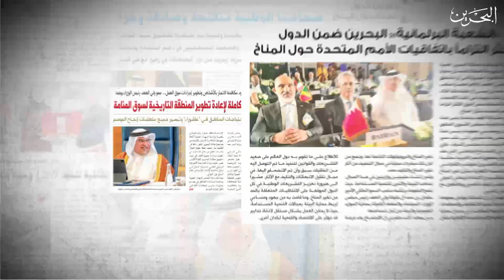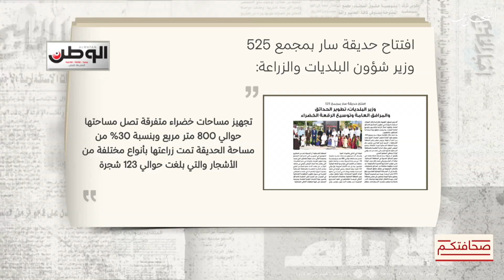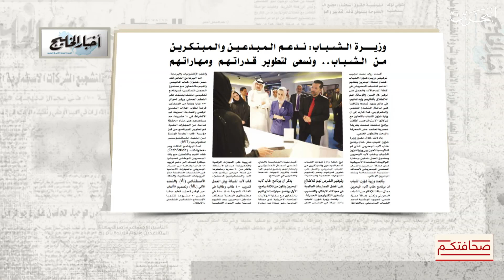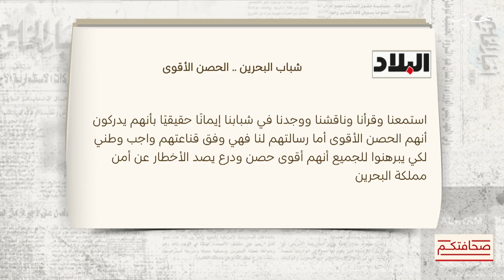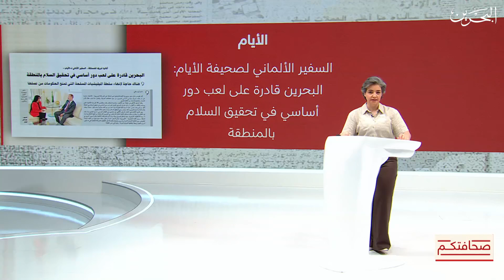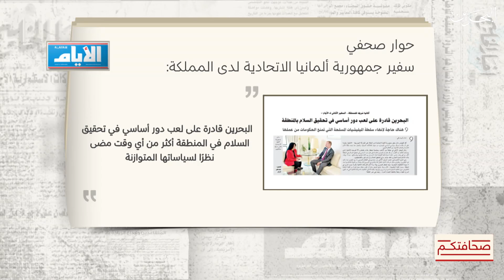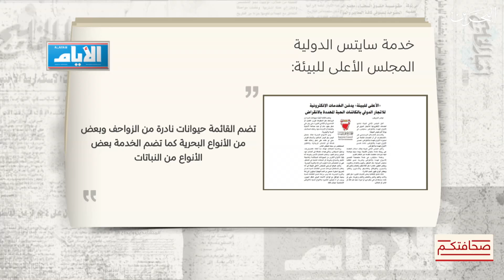صحافتكم | 6-10-2024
وزير شؤون البلديات والزراعة يفتتح حديقة سار بمجمع 525

وزيرة شؤون الشباب: ندعم المبدعين والمبتكرين من الشباب ونسعى لتطوير قدراتهم ومهاراتهم

الإعلان عن تأسيس مركز البحرين لآثار الخليج العربي وتراثه الثقافي

رئيس مكتب الصلح بقضايا الأسرة والطفل: حماية الأسرة والطفل والنشء أولوية قصوى

نشرت صحيفة البلاد كلمة لها بعنوان "شباب البحرين .. الحصن الأقوى" ،، نتابع

السفير الألماني لـصحيفة الأيام: البحرين قادرة على لعب دور أساسي في تحقيق السلام بالمنطقة

المجلس الأعلى للبيئة يدشن الخدمات الإلكترونية للاتجار الدولي بالكائنات الحية المهددة بالانقراض

العداءة البحرينية هاجر الخالدي تحرز ذهبية 100 متر بـ ”الألعاب السعودية“

"اليوم العالمي للمعلم" عنوان مقال نشرته صحيفة الوطن للكاتبة الصحيفة الدكتورة لولوة بودلامة

وجه عدد من طلاب وطالبات مدارس مملكة البحرين عبر صحيفة الأيام رسائل شكر وتقدير إلـى معلميهم ومعلماتهم بمناسبة يـوم المعلم العالمي